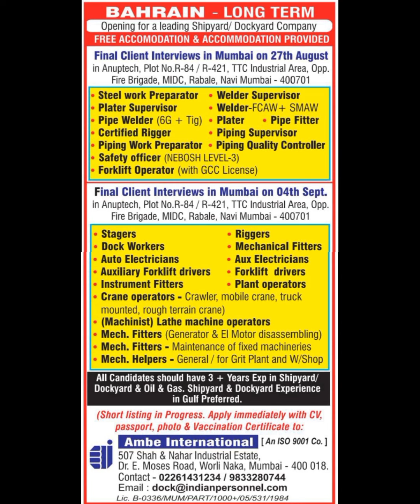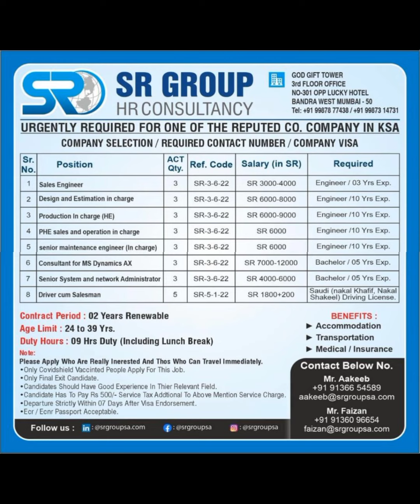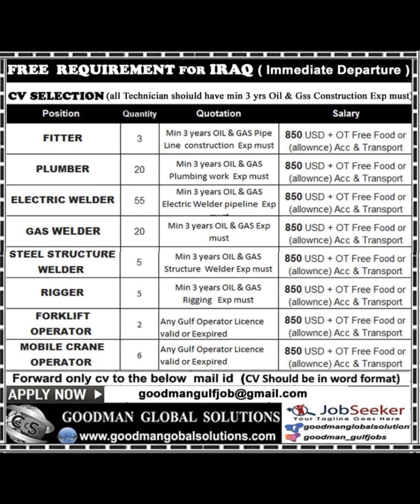15-Aug Dubai Job Vacancy 2022 ,Gulf Jobs Vacancy 2022, Assignment Abroad Times Today, Gulf Jobs 2022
shorturl.at/BGIS4